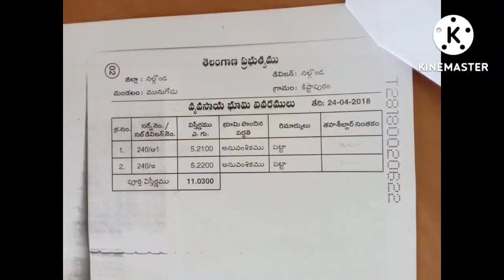11 ACRES LAND FOR SALE / CHOWTUPPAL / NARAYANAPURAM VILLAGE / VIJ HIGHWAY TO 8 KM ONLY -7730808888